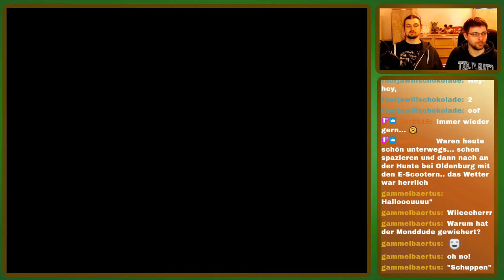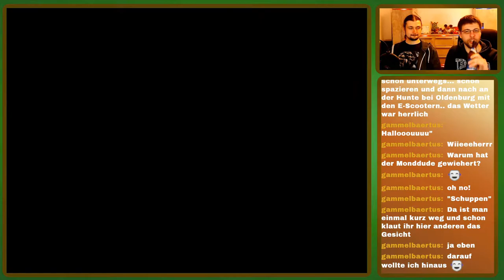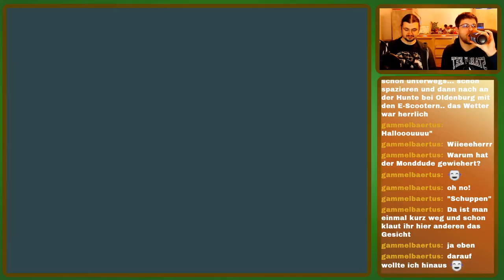Zelda Majoras Mask Lets Play German | Die Suche nach den Eiern beginnt! | Folge 39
In der 39. Folge von The Legend of Zelda: Majoras Mask erkundet unser Held Link, alias Rakete, die Schädelbucht genauer und erfährt von den Zora-Eiern.